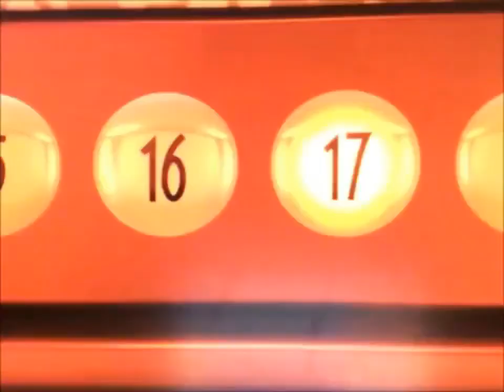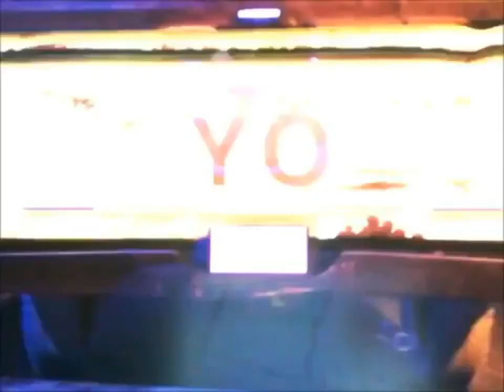Cartoon Story 2 em busca de hiccup PT PT Parte 17